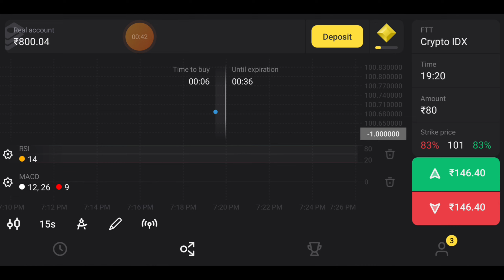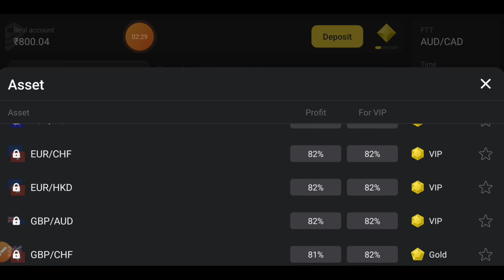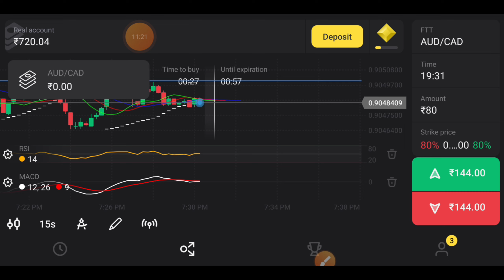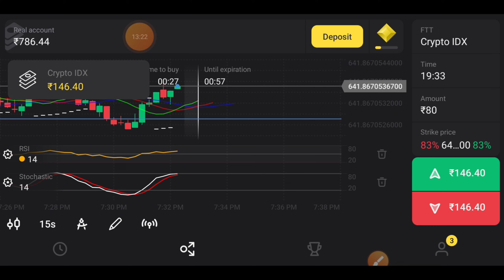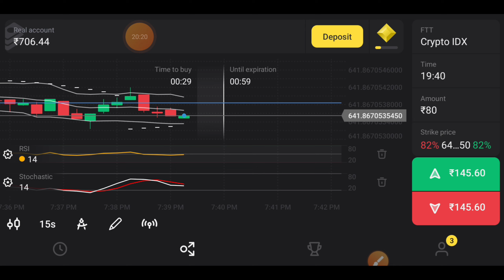Binomo Day - 1 | Grow ₹800 Account | Candle Reading & Psychology | Binomo Trading Strategy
Solved queries:-

binomo profit trick
binomo best winning strategy
binomo 1 minute best winning strategy
binomo app kaise use kare
binomo strategy mobile
risk free binomo strategy